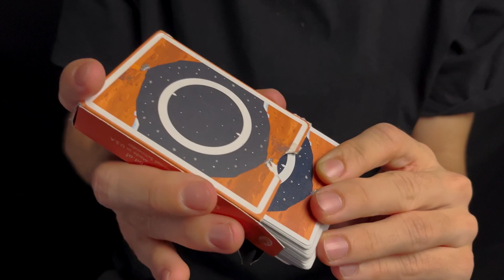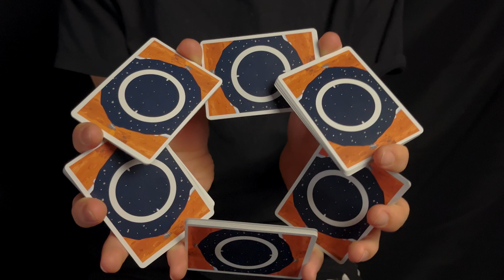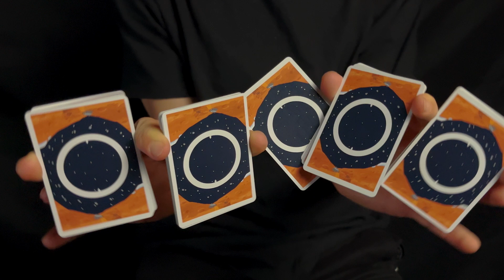Cardistry ASMR Orbit 4K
Cardistry ASMR with the Orbit Deck

List of moves:

0:04 Thumb fan
0:07 Waterfall
0:09 Downpour
0:10 Friffle
0:14 Spring
0:17 Phaced
0:30 Squoze
0:32 Barolo 2
0:35 Racketeer
0:42 Hajime
0:48 Honeycomb
0:53 Fairfax
0:58 Edith
1:02 Angelo
1:06 Woodrow
1:12 Helix Cut
1:16 Fan drop
1:21 Sybil pyro
1:24 Cupiplathrow
1:32 Duo falls
1:36 Charlier cut
1:36 Charlier cut
1:43 Revolution cut
1:48 One handed triple
1:56 Flutter
2:01 One of my moves
2:09 Backdrop flip
2:16 ATM
2:26 One of my moves
2:36 Spin Doctor
2:42 Spin Doctor
2:47 Cercle
2:55
3:04 Brigde display
3:12 Easy Bridge Display